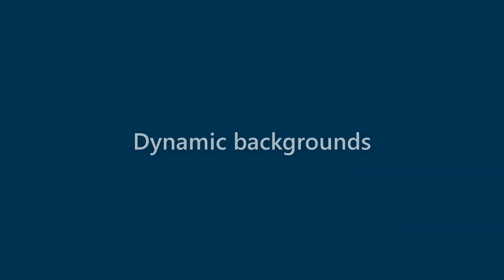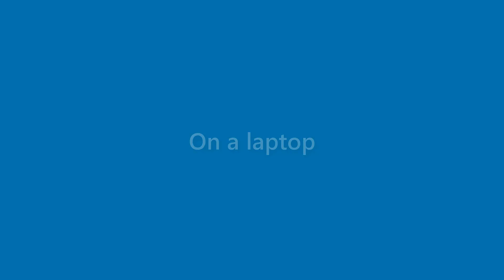Maxine Hancock - appearance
Name Look - Maxine Hancock - appearance. In this video we present "Maxine Hancock" name look and feel in various scenarios.
This video will cover:
How does "Maxine Hancock" look as a personal letterhead?
How does "Maxine Hancock" look on a business card?
How does "Maxine Hancock" look on a computer/laptop screen?
How does "Maxine Hancock" look with different background colors?
How does "Maxine Hancock" look with various fonts?